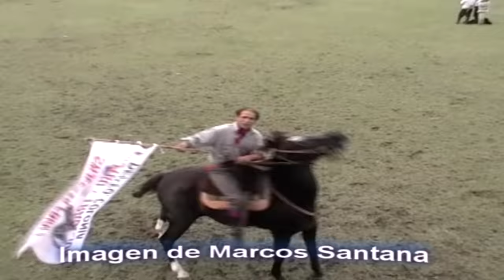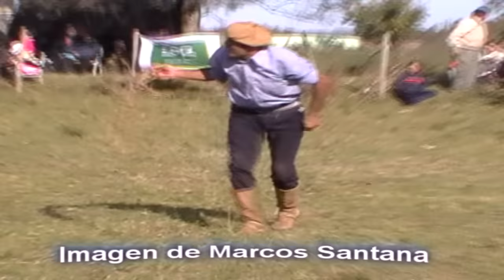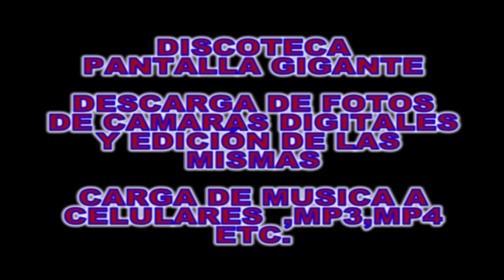Caídas y Accidentes del Jinete Vol. 4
Caídas y Accidentes del Jinete Vol. 4 / imagen de Marcos Santana